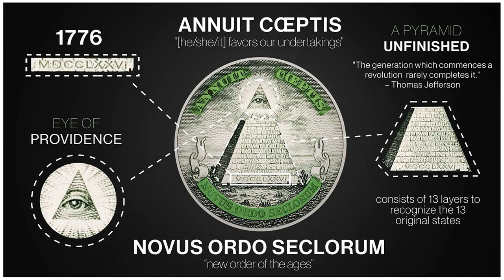FOOD SHORTAGES AND CYBER ATTACKS: A New Order of the Ages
00:00 - People are still buying it!?!?
01:31 - An "inflection point"
03:40 - Food shortages are gonna be real
05:25 - Based on EVOLVING INTELLIGENCE
06:51 - At what point will people wake up?
07:25 - Thanks for joining